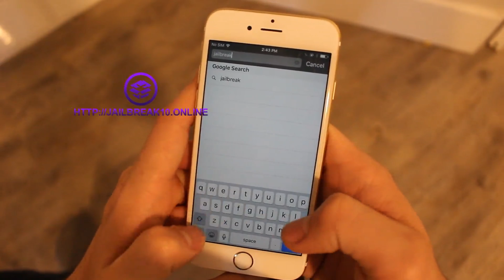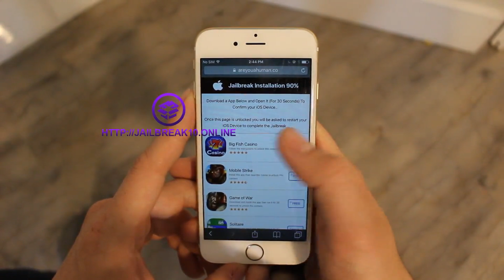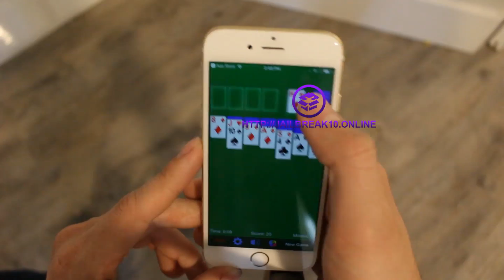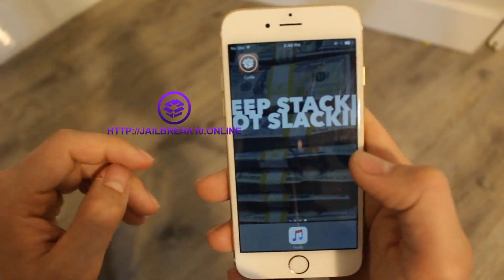iOS 10.3.2 Jailbreak 2017 | How to Jailbreak iOS 10.3 / 10.3.1 / 10.2.1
Once you’re done the jailbreak be sure to…
1) Like the video!
2) Comment
In this video i will show you how to jailbreak iOS 10.3.2 & Lower. This is the #1 site for latest jailbreak release, tutorials and guides to jailbreak iOS 10.3.2. It's pretty simple and you need to follow the instructions. Please remember it only works if you do this from your idevice!! It works on every idevice.

If you have any question, please let me know.
What is jailbreak? iOS jailbreaking is the removing of software restrictions imposed by iOS, Apple's mobile operating system, on devices running it through the use of software exploits. These devices are the iPhone, iPod touch, iPad, and the AppleTV 2 and 4. Jailbreaking permits root access to the iOS file system, allowing the downloading and installation of additional applications, extensions, and themes that are unavailable through the official Apple App Store.

Jailbreak iOS 10.3.2, how to jailbreak
IOS 10.2 Jailbreak, firmware, icrackuridevice, Apple, Ipod, steve, technology, Pangu Jailbreak, software